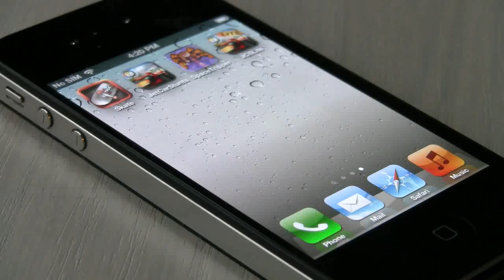True Skate Intro Sequence on an iPhone 4s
We released this video on our Facebook page a while back and am now bringing it to youtube to celebrate getting close to submission.